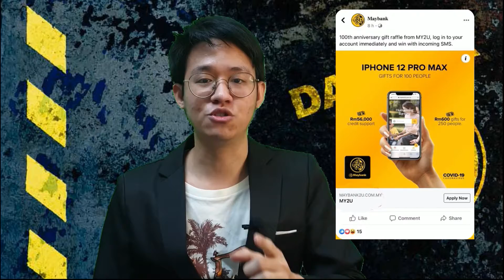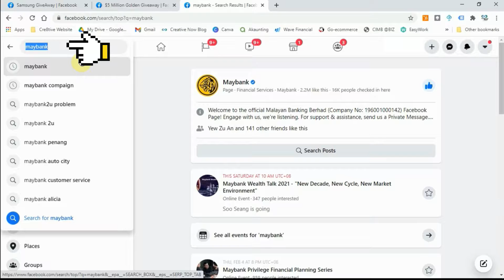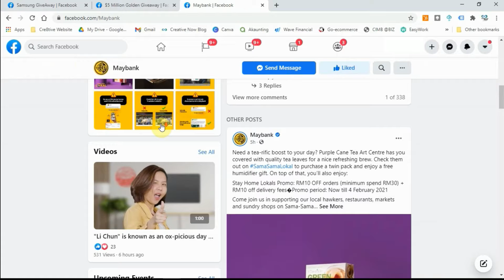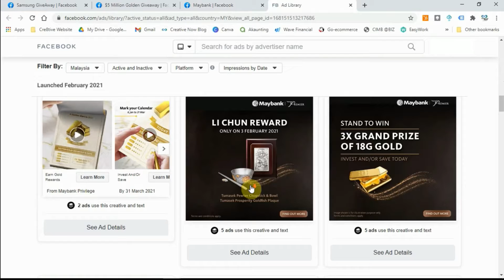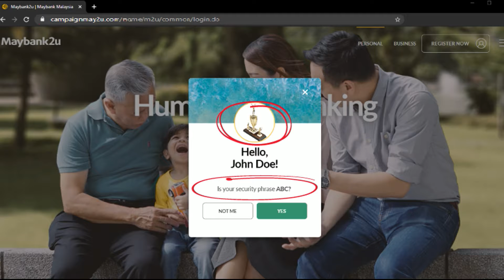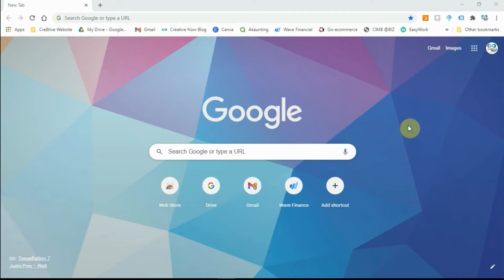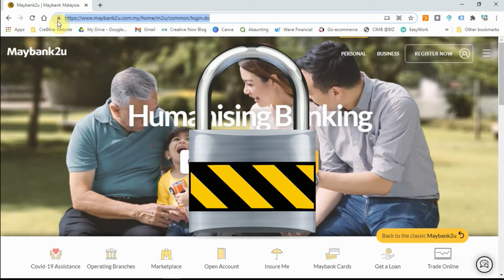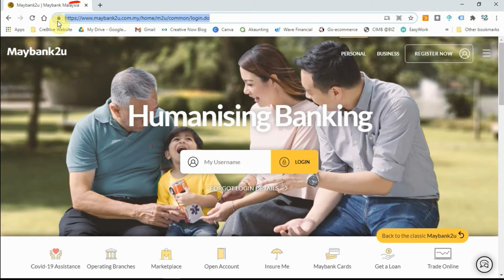学会这5个要点，防诈骗，不再被诈骗集团在 “网上" 骗了！| Cre8tive Now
目录：

00:00 | 介绍
01:13 | 1）天下没有免费午餐
01:32 | 2）确认广告或专页
05:41 | 3）如何看 URL 网址
07:58 | 4）HTTP 与 HTTPS (Security 锁头)
10:37 | 5）别与人分享TAC Code

马来西亚最近太多网上诈骗新闻，所以在这个视频教你用5个要点看穿网络上的诈骗手段！
学了这5个要点后，不再容易上诈骗集团的当。
分享给身边的家人，亲戚，朋友，别等到被骗了才分享给他们。

如果您认为我们帮了您很多，欢迎为我们买杯咖啡@